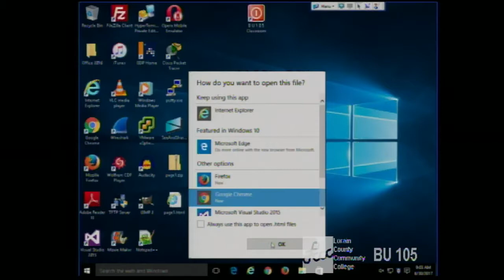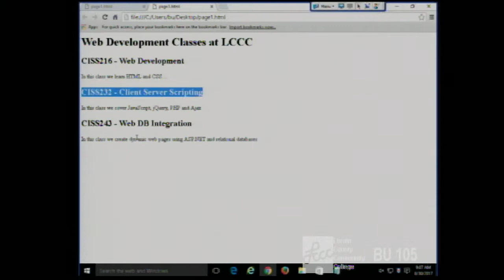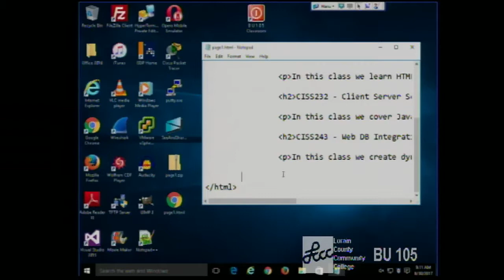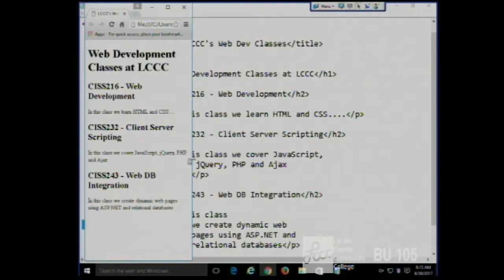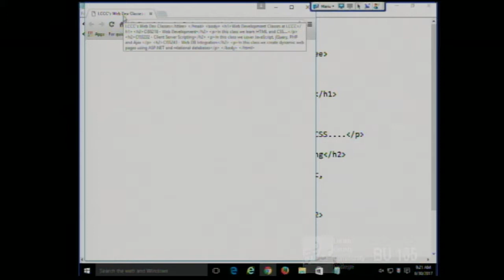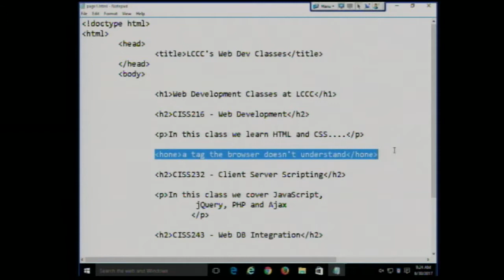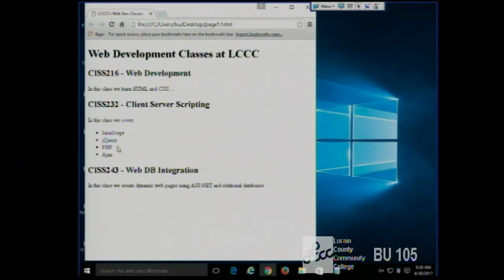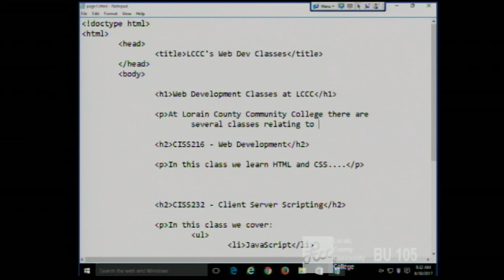CISS216 - Web Development - Fall 2017 - Week 1, Lecture 2 - August 30, 2017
HTML Introduction, continued